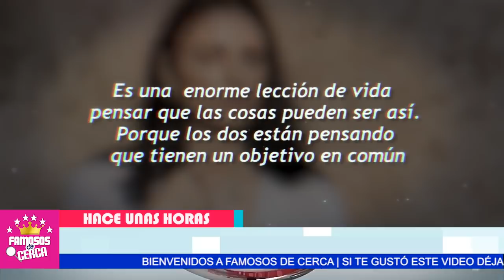📌😱 Maurcio Ochmann 𝗥𝗘𝗖𝗜𝗕𝗘 𝗙𝗨𝗘𝗥𝗧𝗘 𝗠𝗘𝗡𝗦𝗔𝗝𝗘 / Del Novio De 𝗔𝗶𝘀𝗹𝗶𝗻𝗻 𝗗𝗲𝗿𝗯𝗲𝘇 🛑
El Novio De Aislinn Derbez LE DEJA CLARO MENSAJE a Mauricio Ochmann.

 BIENVENIDOS!!!
chismes de farandula
escandalos
De primera mano
noticias
famosos mexicanos
mexico
el gordo y la flaca
estados unidos
farandula 2021
entretenimiento
farandula mexicana
chismes de famosos 2021
ventaneando
famosos
un nuevo dia
espectaculo
Hoy